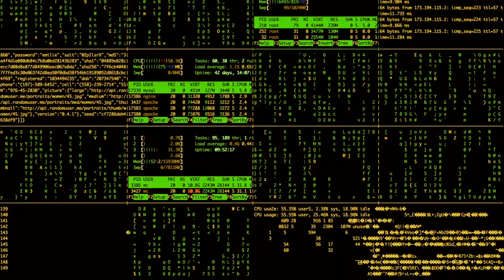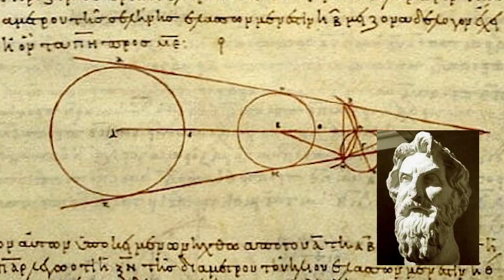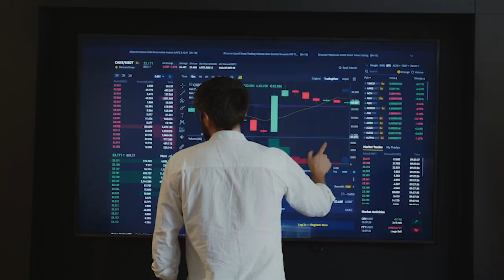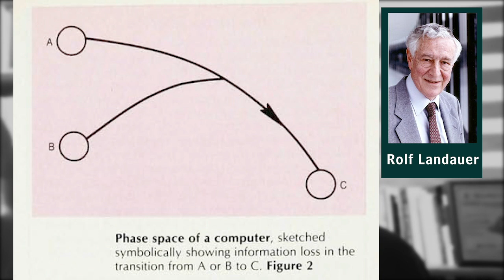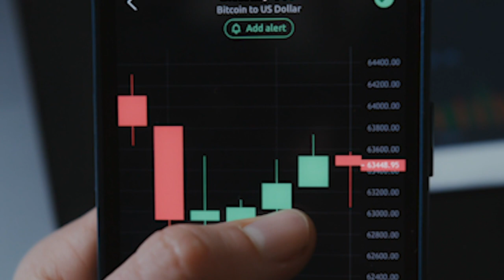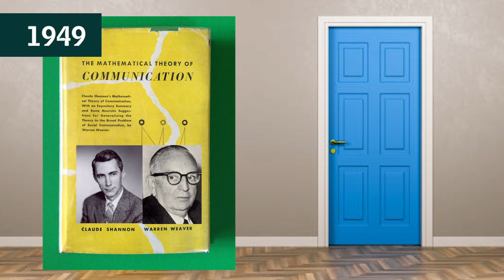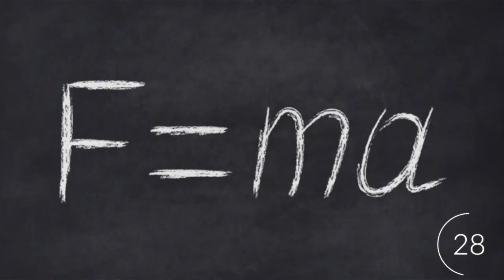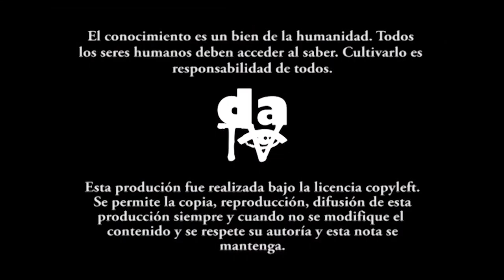La complejidad de la vida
La teoría de la información tiene varios desarrollos que van a producir una simbiosis que se va a llamar procesamiento cuántico de la información, este encuentro nos permite reconocer que hay fenómenos que son reales pero no materiales por eso podemos hablar de solidaridad, confianza, paz,  podemos hablar de la investigación de una serie de elementos maravillosos que no son materiales en el sentido empírico. La vida solo puede ser entendida en toda su profundidad con base en una física de fenómenos no materiales.